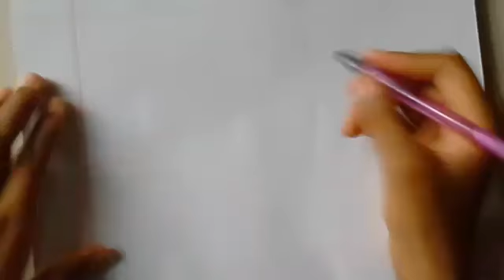How to draw a Mango. Drawing for kids.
Hi friends...

Today we will show you how to draw a mango. We hope you guys will like the basic. If you face problem share it with us in the comment